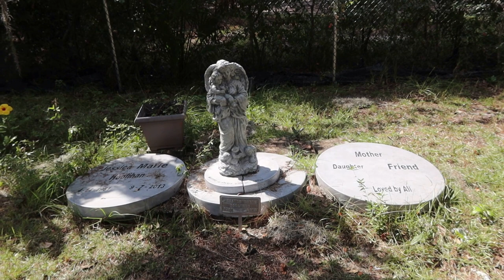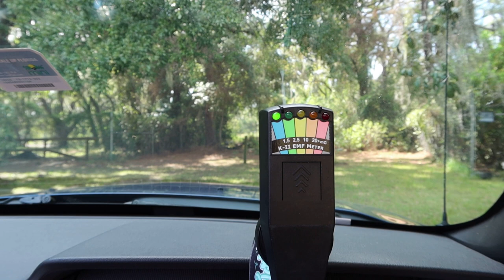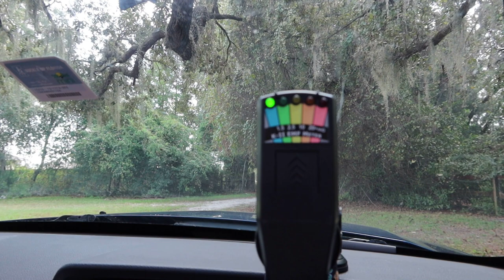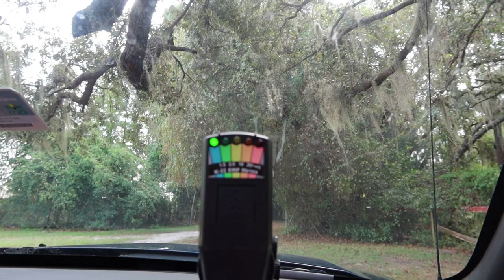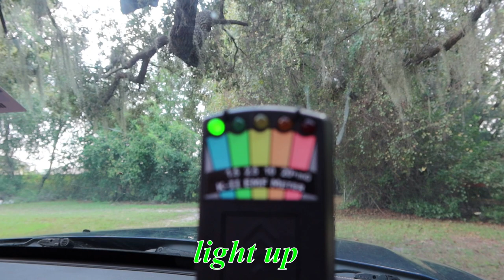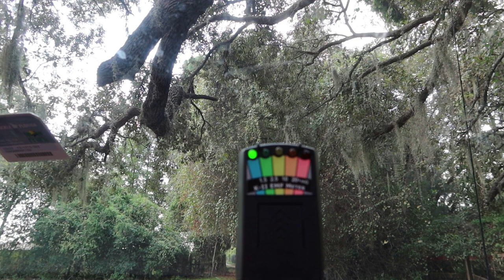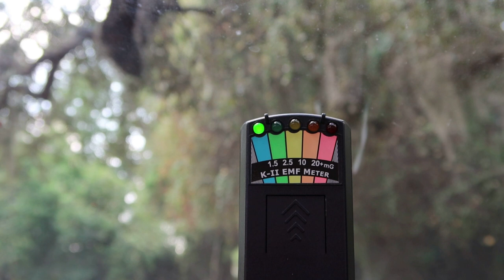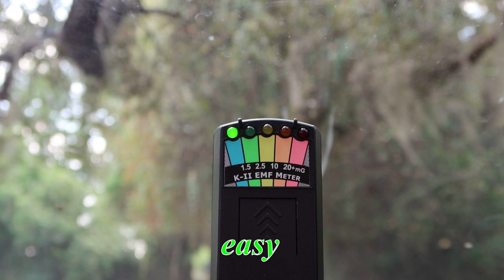Attacked By A Ghost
While we were investigating this cemetery we were  Attacked By A Ghost